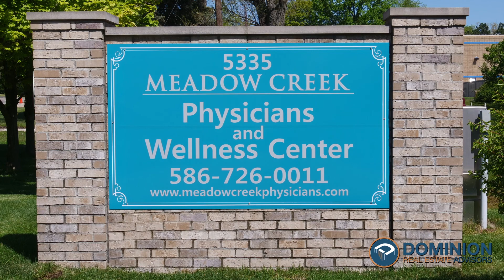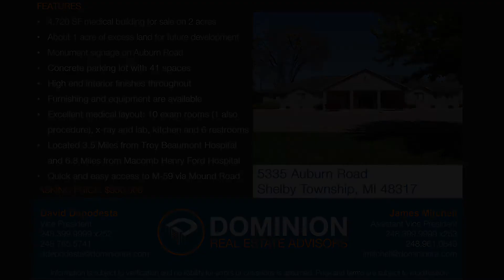Meadow Creek Medical Center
Meadow Creek Medical Center For Sale